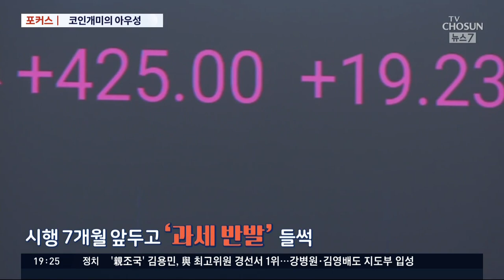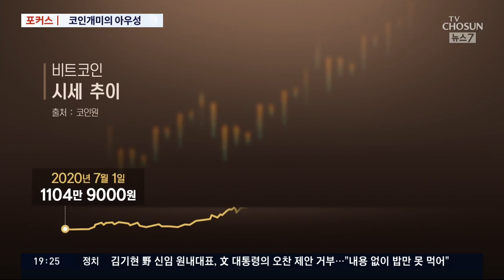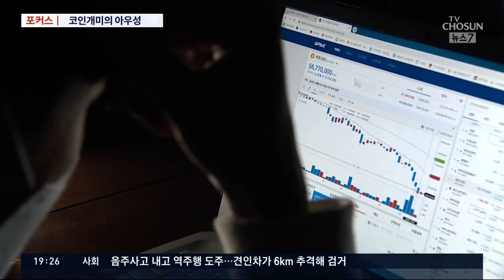동학개미 떠나자 '코인개미' 만난 정부 [포커스]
내년부터는 가상화폐 투자수익에 대해 세금을 내야 합니다. 가상화폐 투자로 250만 원을 넘게 벌면 초과분에 대해 20%를 세금으로 내야 합니다. 이른바 '코인개미'들은 과세 일정을 연기해달라고 목소리를 높이고 있지만 정부는 '소득이 있는 곳에 세금이 있다'는 입장이 확고합니다.